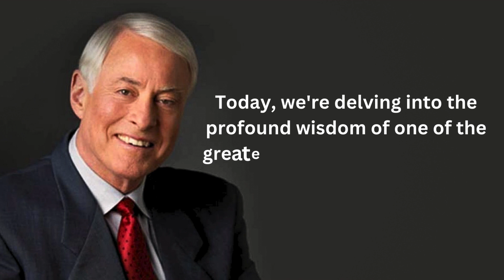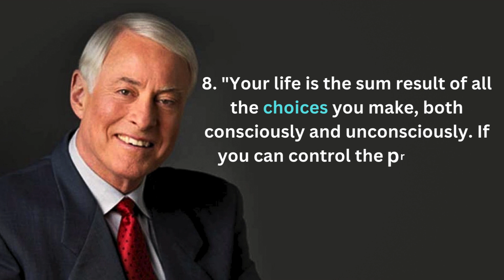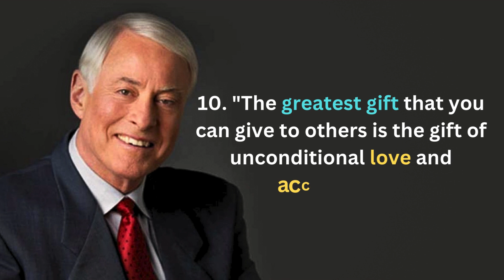2024 Success Blueprint: Brian Tracy's Top Quotes!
"🌟 Ready to conquer 2024? Dive into a world of transformation with Brian Tracy's timeless wisdom in our latest video! 🚀 Uncover the secrets to success with '2024 Success Blueprint: Brian Tracy's Top Quotes!' 🔑 Each quote is a gem, poised to elevate your mindset and pave the way for unparalleled achievement. 💪 Embrace the power of inspiration as we decode Brian Tracy's motivational quotes to unlock your fullest potential. Which quote will be your guiding light in the new year? 🎯 SuccessBlueprint BrianTracyQuotes 2024Success TransformationJourney"